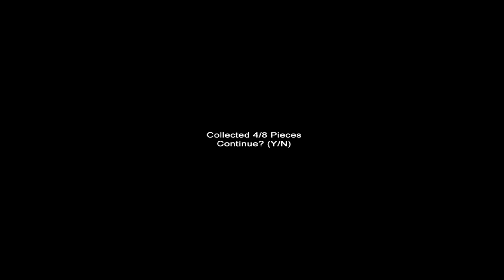Slenderman Was Ready o_o (Elementary)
He was NOT playing around! I'd gotten only ONE bear before he showed up. Watch what he does to me later in the game after saying he wasn't scary. ;__;